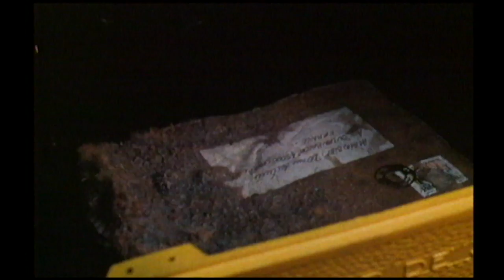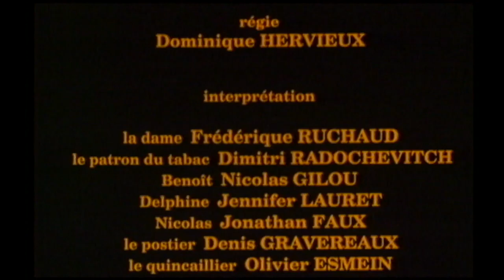La Boite Jaune (1989)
On ne se méfie pas assez des objets de la vie courante qui peuvent se révéler terrifiants, comme par exemple cette boite aux lettres...
avec
Nicolas Gilou, Denis Gravereaux, Frédérique Ruchaud,
Dimitri Radochevitch, Jennifer Lauret, Jonathan Faux,
Olivier Esmein et Jean-Luc Gaget.

Image Phlippe Petter, assisté de Diane Baratier
Son Philippe Lecœur - Script girl Catherine Touzet
Maquillage Marie d'Yvoire - Musique Richard Gilli
La bête des boîtes aux lettres : Alain Biet
Scénario Laurent Bénégui & Olivier Esmein
un film de Olivier Esmein
produit par Yann Piquer